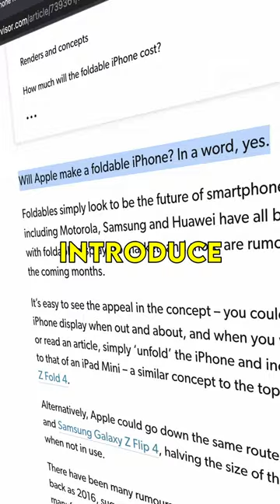The iPhone Fold is REAL